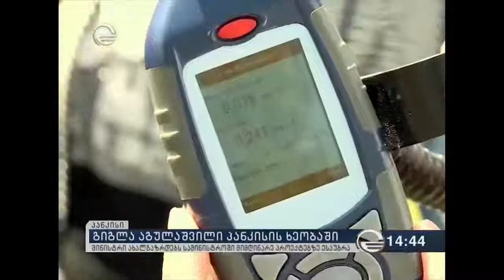გამწვანების აქცია პანკისის ხეობაში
გარემოსა და ბუნებრივი რესურსების დაცვის მინისტრი გიგლა აგულაშვილი პანკისის ხეობას სტუმრობდა, სადაც სოფელ დუისში, ხეობის ახალგაზრდებს შეხვდა და სამინისტროში მიმდინარე პროექტებზე ესაუბრა. პანკისელი ახალგაზრდები ექსპრესლაბორატორიის სამუშაო პროცესსაც გაეცნენ. სააგენტოს სპეციალისტებმა ადგილზე ჩაატარეს ჰაერის დაბინძურების კვლევები, ელ. მაგნიტური გამოსხივების და ხმაურის გაზომვები. მიღებული შედეგების მიხედვით სპეციალისტებმა ზღვრულად დასაშვებ ნორმებთან შესაბამისობა განსაზღვრეს.
დღესვე, სოფელ დუისში გამწვანების აქცია გაიმართა, რომელშიც მონაწილეობა გიგლა აგულაშვილმა მხარის გუბერნატორთან ირაკლი ქადაგიშვილთან და ადგილობრივ მოსახლეობასთან ერთად მიიღო. აქციის ფარგლებში, 300 -მდე წიწვოვანი (შავი ფიჭვი) და ფოთლოვანი სახეობის ნერგები დაირგო.